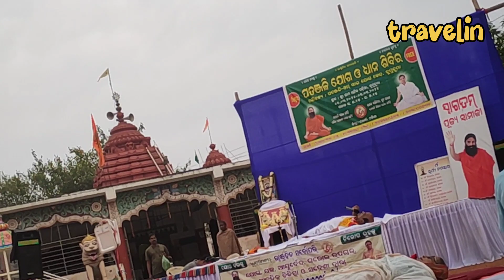Patanjali Yoga Camp: A Journey to Health and Wellness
Patanjali yoga camp